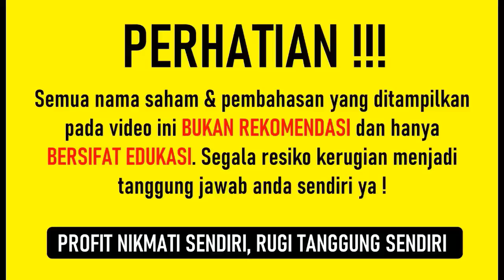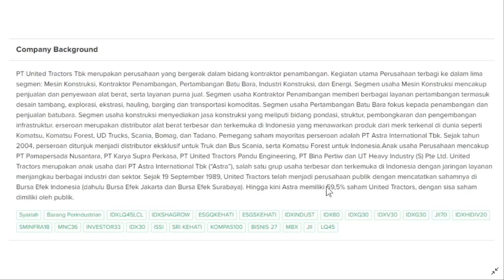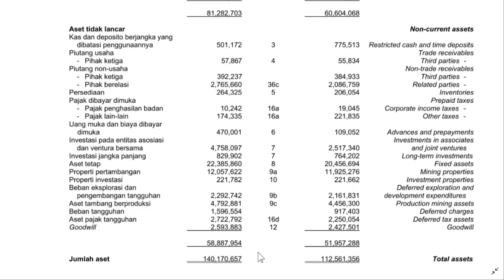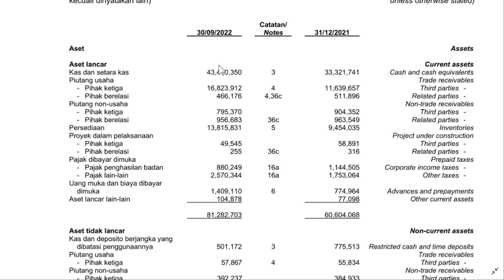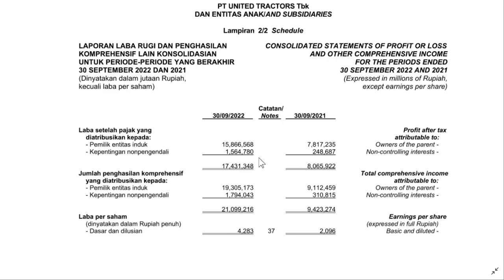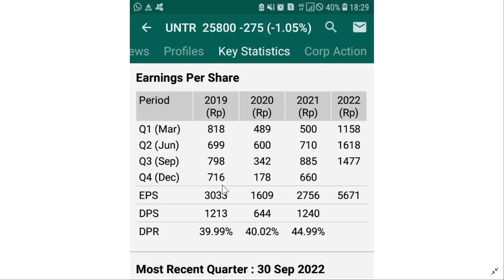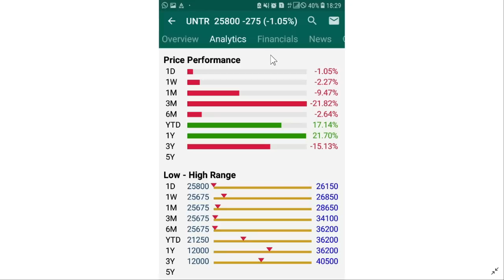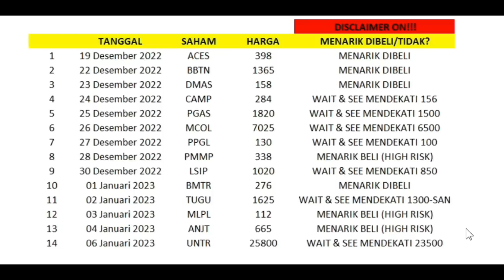Saham Ini Sudah Murah? Waktunya untuk Beli? Dividen 2x Setahun